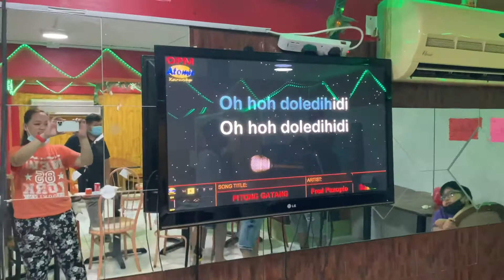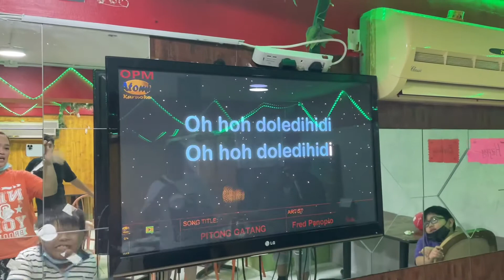Intimate Birthday celebration of Edizon with Team Nulada (part 1)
A quick escape to the Eastern region with the fam bam 🥰